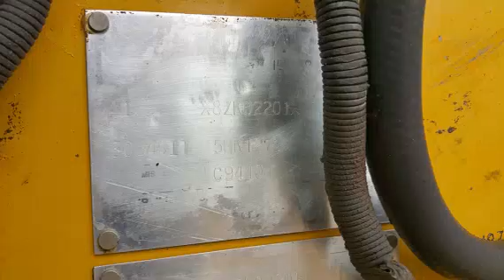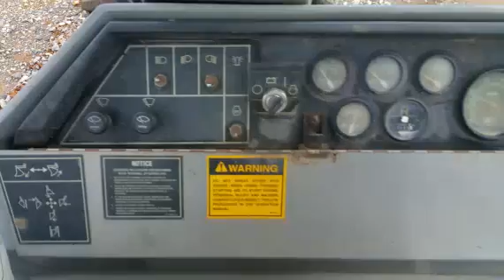1994 CATERPILLAR 416B For Sale